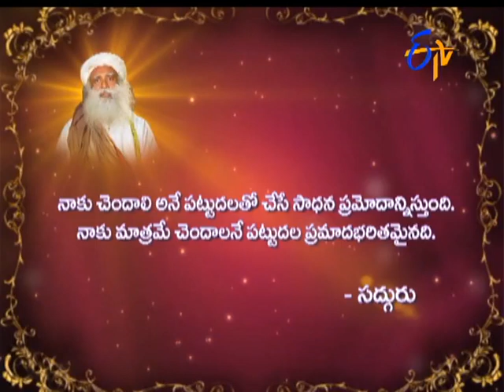Aradhana | 24th April 2017 | Full Episode | ETV Telugu